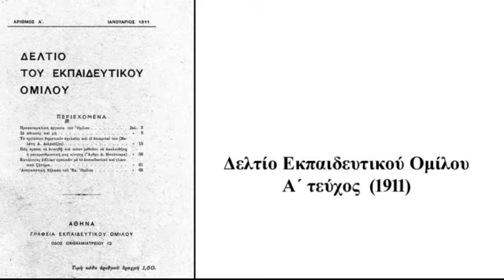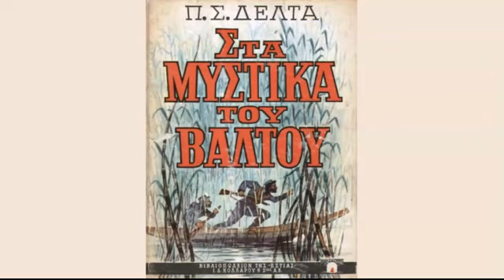Πηνελόπη Δέλτα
Μπορείτε να κατεβάσετε ελεύθερα σε μορφή εικονογραφημένου βιβλίου και τα 40 βίντεο για τους Έλληνες στην τέχνη από τη διεύθυνση